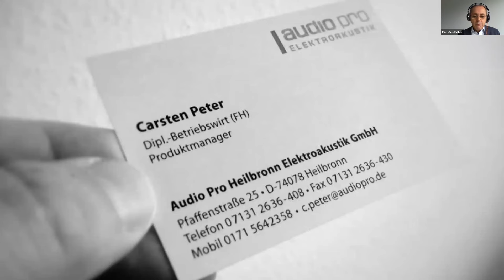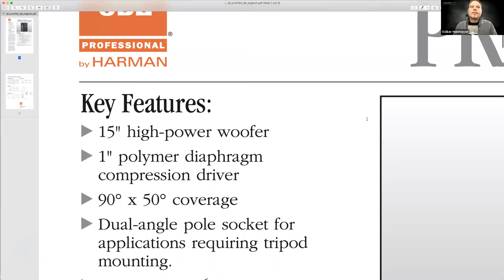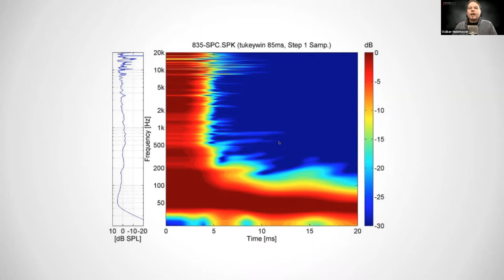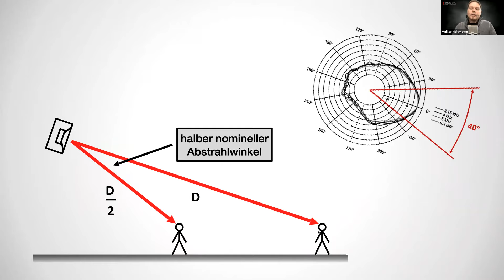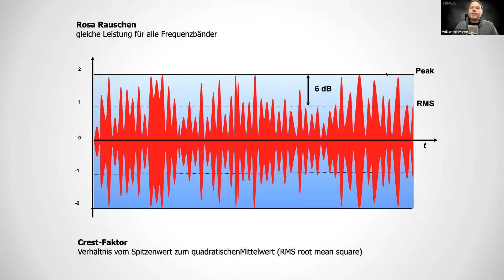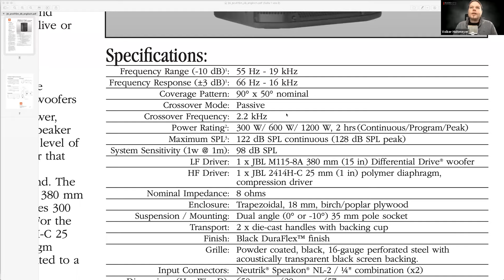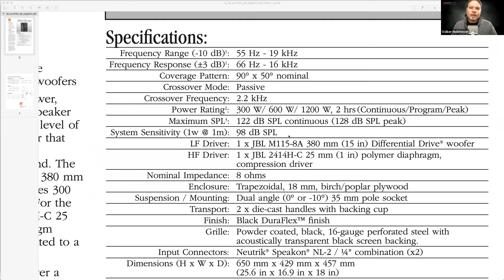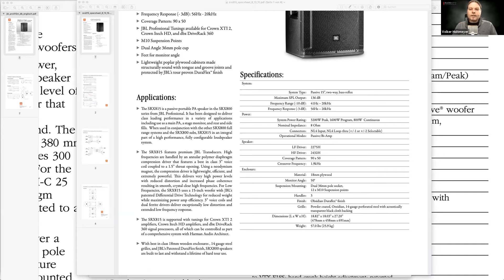Webinar Gute und schlechte Lautsprecher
Was zeichnet einen guten Lautsprecher aus? Neben den klanglichen Eigenschaften, die sich leider nur bedingt objektiv beschreiben lassen, zeichnet sich das vor allem in den Lautsprecher-Kenndaten ab.

Die reinen Kenndaten eines Datenblattes geben aber auch nur die Basis für eine grobe Einschätzung der akustischen Eigenschaften eines Lautsprechers. Erst durch die die grafische Darstellung frequenz- und zeitvarianter Parameter und die detaillierte Abbildung des räumlichen Abstrahlverhaltens lassen sich valide Aussagen machen, die als Grundlage der Vergleichbarkeit unterschiedlicher Lautsprecher hinreichen.

Die Ermittlung von Messwerten, die Rückschlüsse auf die akustischen Eigenschaften eines Lautsprechers zulassen, ist nüchtern betrachtet keine allzu komplexe Angelegenheit. Die Darstellung selbiger stellt sich da schon als schwieriger heraus. Im Datenblatt eines Lautsprechers findet man dann häufig nur noch einen Bruchteil der eigentlichen Information als so genannte Kenndaten.

In 45 Minuten wir im Webinar untersucht, wie Lautsprecher-Kenndaten wie beispielsweise der Frequenzgang oder die Belastbarkeit entstehen und wie sie zu bewerten sind. Dabei werden die einzelnen Daten Schritt für Schritt exemplarisch anhand eines typischen JBL-Datenblattes erörtert.

Weitere Infos zu unseren Produkten, Seminaren, Veranstaltungen und Demos im Audio Pro Solution Center Heilbronn